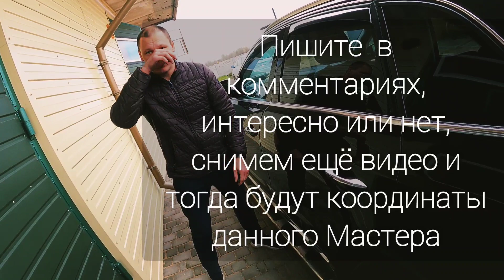вмятина audi безпокрасный ремонт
Сам никогда не видел, как ремонтируют авто без вмешательства абразивов, шпатлевок и прочего. Было очень интересно, результат удивил! Пишите, если интересно, сниму ещё видео на данную тему, а заодно, поделюсь координатами Мастера! Канал Вадима, того самого, что удаляет вмятину, -